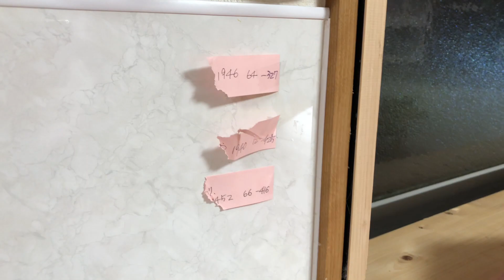チンチラ飼い主がキュンとする瞬間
チンチラのイタズラもキュンキュンします。チンチラから近寄ってくる時もキュンとします。

放し飼いのペットたちに癒やされてね。

【BGM.効果音、お借りしています】
「Music is VFR」さんより
「DOVA-SYNDROME」さんより

2019/03/06、UUUMネットワーク加入致しました。